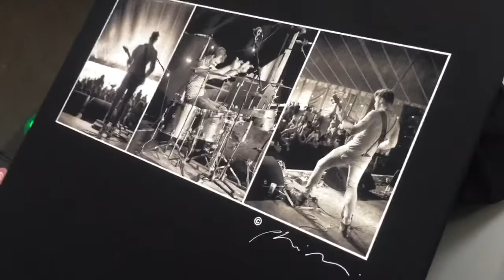Erica T-Shirt in the making, by Rock Photographers Collective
Matt Ryan, top designer and t-shirt printing guru, runs out a few Erica T-shirts for fans at Lakefest, where this awesome young band are performing on the main stage on Saturday 12 August.
Erica photography courtesy of Phil Nicholls. Video shot by David Trew.